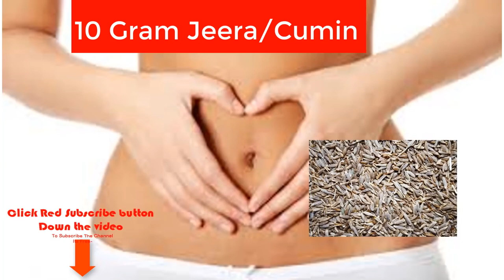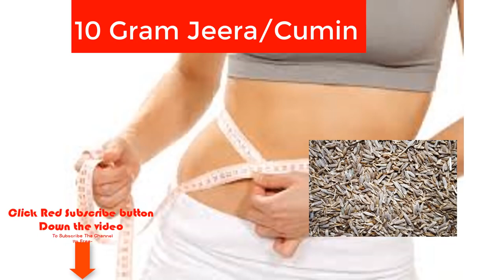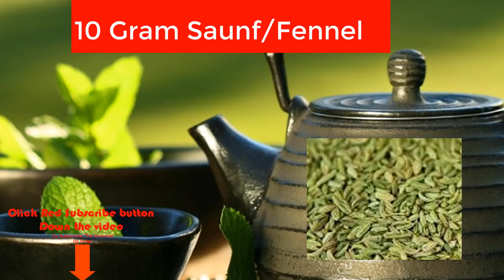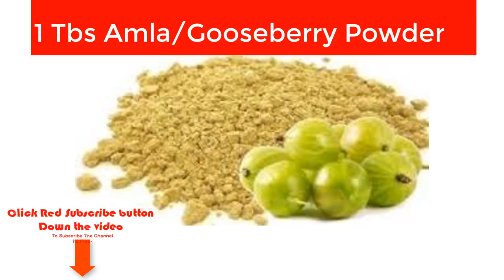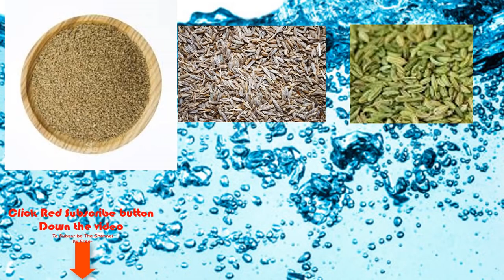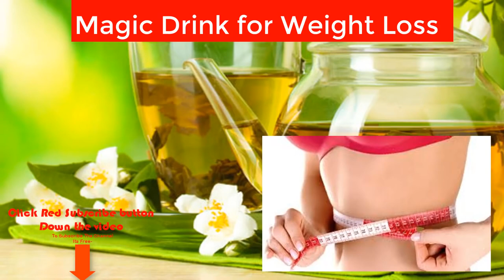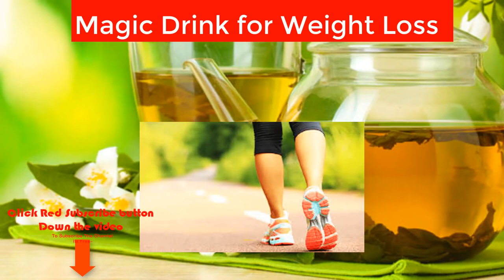Lose Weight in 1 Week Fast without Exercise at Home in Hindi, FAT CUTTER DRINK Recipe in Hindi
Cook with Parul is all about Indian veg recipes. Cook & Learn Simple Easy Authentic Food Recipes step by step.  All my videos are in Hindi. I post my recipe videos Daily. So do come in to check my new recipes. I focus on simple recipes with modern touch and can be cooked with the ingredients which are easily available. This channel will give you access to wonderful authentic food with enhance recipes

Great food is now a click away. It's time to sharpen your cooking skills with our simple recipes across a wide range of cuisines.

home remedies for lose weight in Hindi diet and fitness. Information given about weight loss is just for information purpose we never suggest to use these fat reducing tips for medical . in this video you will lean about reducing weight or fat using healthy food at home in Hindi Language. Weight loss tips hindi .एक हफ्ते में करें पांच किलो वजन कम.weight loss tips, weight loss diet, weight loss exercise for women at home. 1 दिन में 1 Kg वज़न कैसे कम करें । How to lose 1 Kg weight in 1 day. Watch this Hindi video to know 5 different ways by which you can lose weight fast. All the tips are easy home remedies that will help in your weight loss.
These are proven ways to lose weight if you follow them in the right way and also maintain a good lifestyle. All ingredients used in our weight loss health drinks should be easily available in your kitchen. All these are powerful home remedies that can help you in losing your weight overnight. how to lose weight fast without exercise or diet in hindi lose belly fat fastest way :- In this video we have discussed some easy ways to reduce fat near belly.15 दिनों में 7-8 तक वजन कम करे Home Remedies Gharelu Nuskhe.
how to lose weight in 7 days. Belly Fat loss जीरे से वजन कम Home Remedies & Weight loss Diet Plan. How to lose Quick and fast Weight lose naturally by Jeera and Belly Fat Loss without exercise for Men and Women (lose belly fat, weight loss remedy) : Did you know Cumin seeds or Zeera can help your lose weight naturally effectively, in a healthy way? Watch the video to know weight loss remedies in simple steps to utilize the cumin seeds/Jeera to keep yourself fit!. Overnight Weight Loss Drink / Miracle Weight Loss Drink | Lose Weight Overnight / Lose UPTO 10KGS in 2 Weeks. Go Clean & Green!. .मोटापा घटाने के उपाय Weight loss tips in hindi fast easy quick at home video diet food :-
In this video you will lean about weight loss tips. These weight decreasing tips are in Hindi Language. using above weight reducing food and diet you can easy get fit and slim body with in few days or one to two weeks. Please Consult with a doctor before using any quick home remedies or food or diet or tips of weight loss.